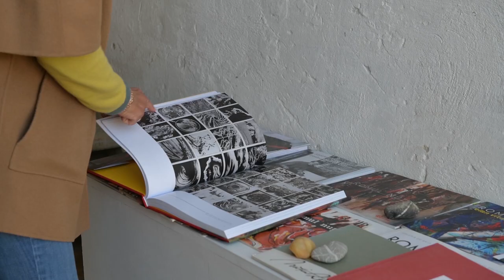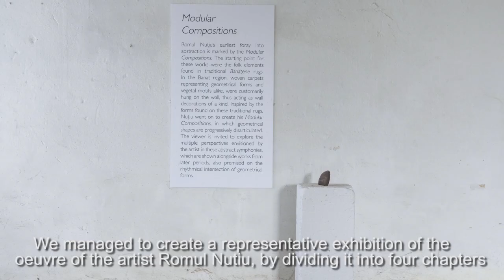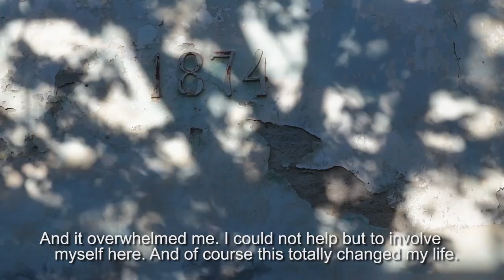With Romul Nutiu in Cetate- Cu Romul Nutiu la Cetate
Exhibition: Dynamic Universe, curator Dr. Flavia Frigeri
Date: June 27th - October 27th, 2022
Location: 418GALLERY - Cetate Arts Danube
Video: Petrut Calinescu